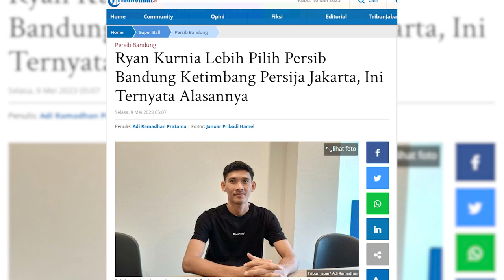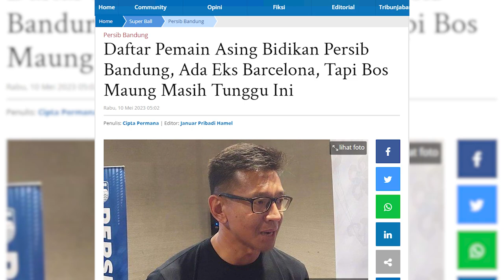Bursa Transfer Persib Bandung Terbaru, Bos Maung Bandung Masih Pertimbangkan Hal Ini | PERSIB UPDATE